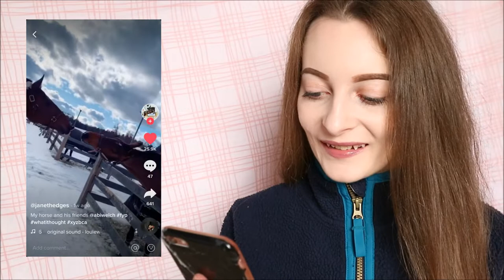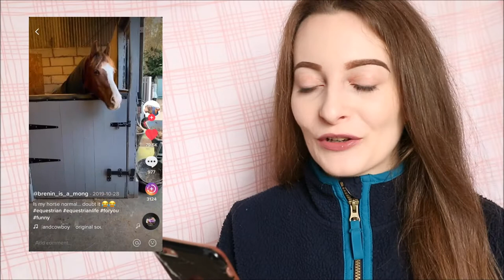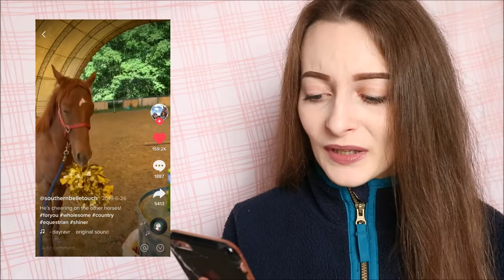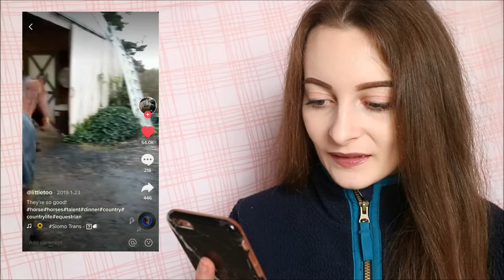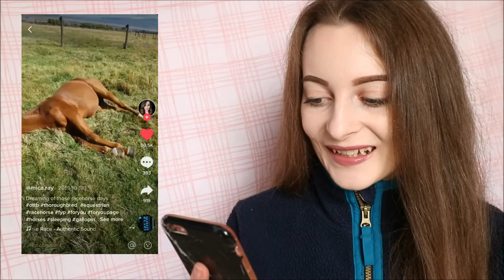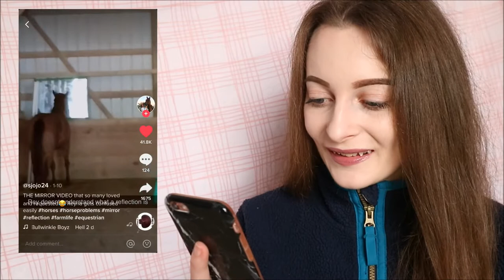Equestrian Reacts To Funny Horse TikTok Videos | Laura Nolan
Reacting to funny - and cute - horse and equestrian TikTok videos. This is my first attempt at a video like this, so I hope that you like it and if you have any videos I should react to next, let me know :) Thank you so much for watching my video and I hope that you liked it - please give it a thumbs up and subscribe if you did!